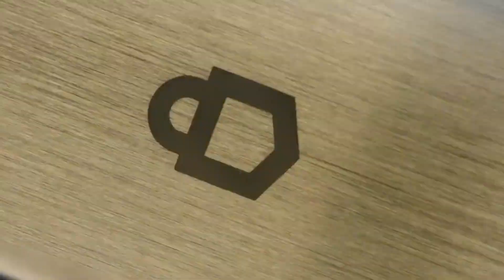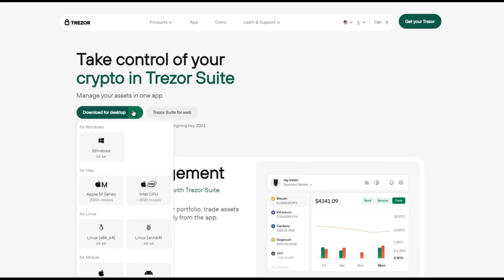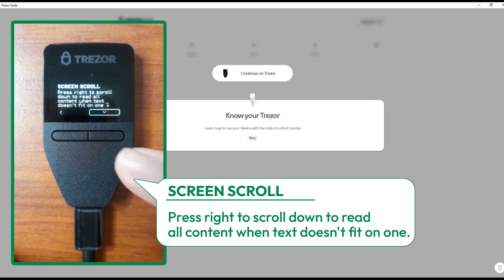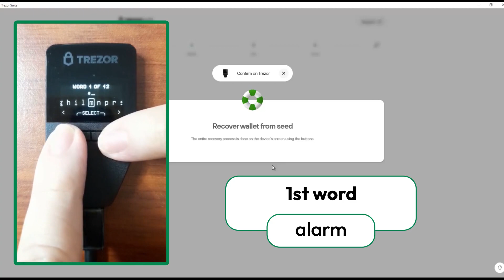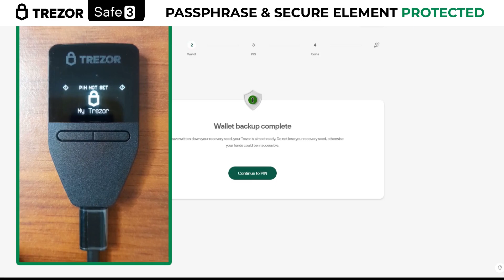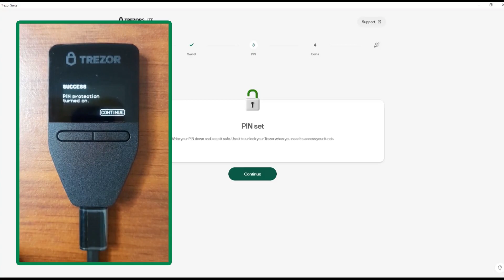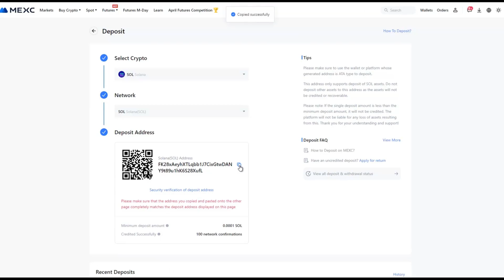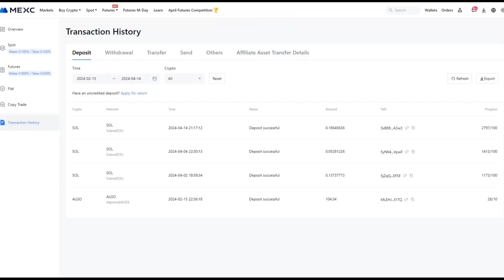⚡Trezor Safe 3 wallet - Best configuration - How to receive and send Solana ⚡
Trezor Wallets are the safest in the Crypto world, In this video we are going to look at what comes in the box, how to configure the Trezor wallet, then we are going to see how to create a new wallet, and to always maintain security you will learn how to create the security PIN, and finally you will learn how to receive and send Solana correctly

🔥CHAPTERS🔥

1. Introduction: 00:00
2. Opening the Box: 00:41
3. Set up Wallet: 01:31
4. Create Wallet: 04:43
5. Create PIN: 09:00
6. Receive and Send Solana: 11:40

In this video I want to show you all the new security features that this incredible Trezor Safe 3 Wallet has.